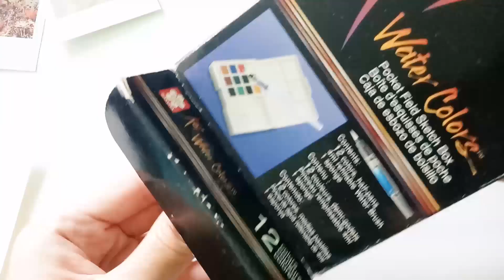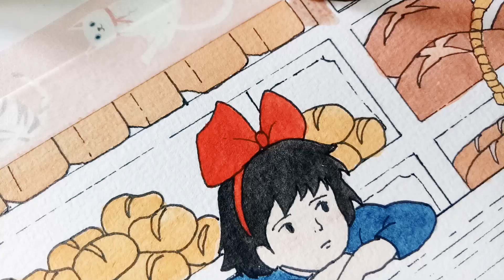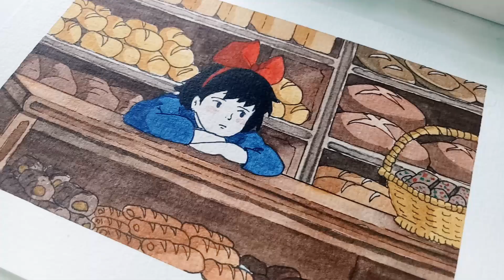Painting Studio Ghibli scenes // Kiki's delivery service | Paint With Me #18 | Indonesia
Material used:
- Sakura Koi watercolor
- Brush Lyra Giotto (No. 1 & 7)
- Brush Reeves Nylon Hair No.10
- ARTeMEDIA Watercolor Paper 200 g/m